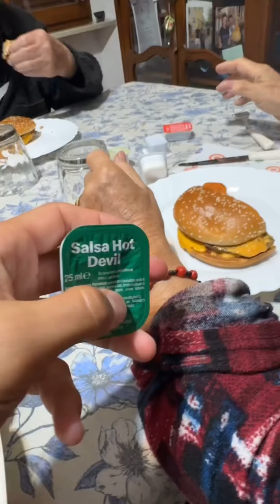Nonno Faustino è il suo PIATTO PREFERITO😂🐊🤤